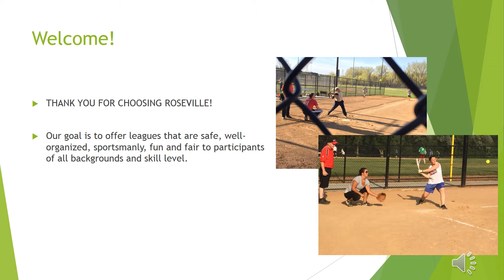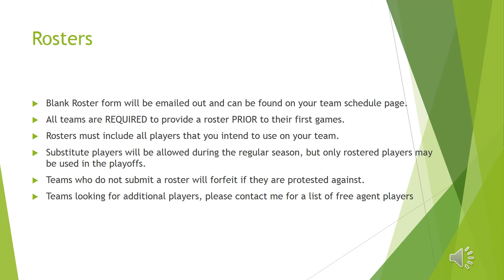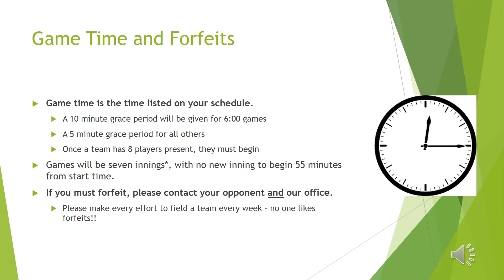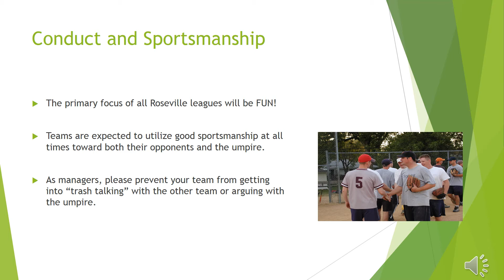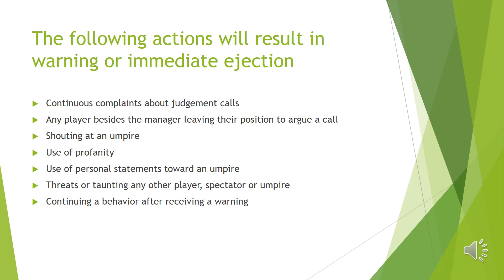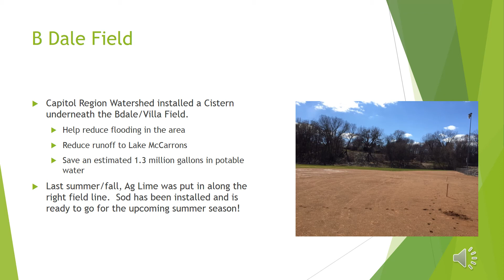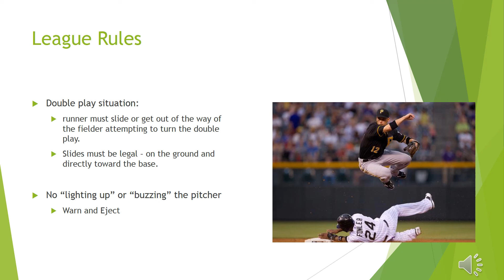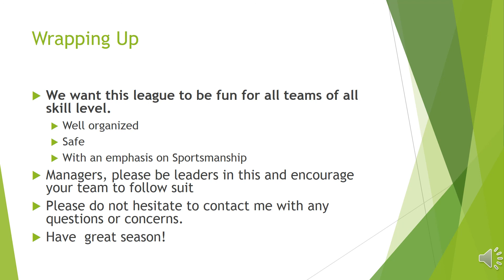Roseville Adult Softball Managers Meeting Summer 2017